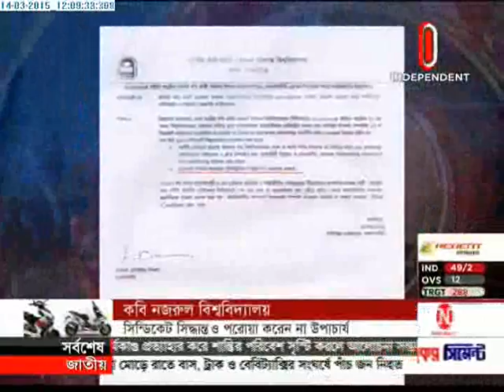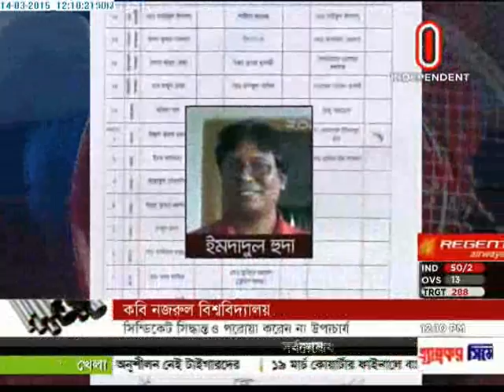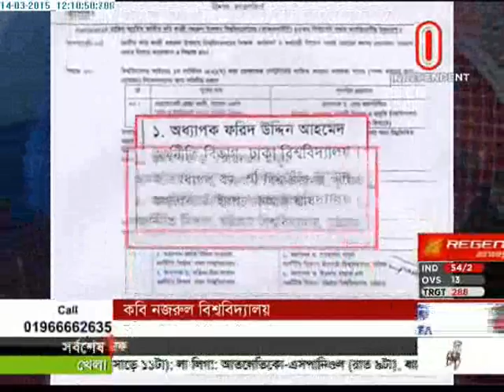Corruption Kabi Nazrul 3 14 March 2015